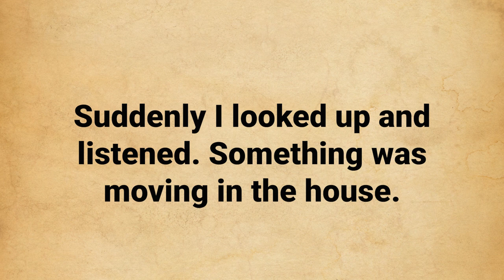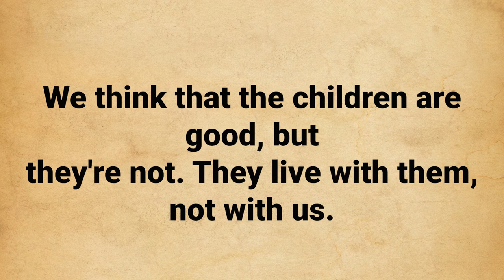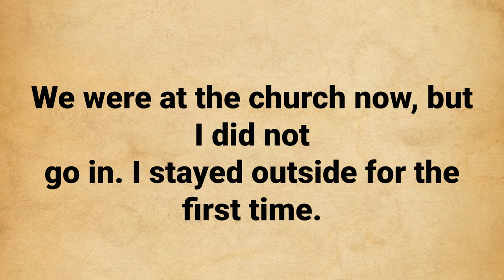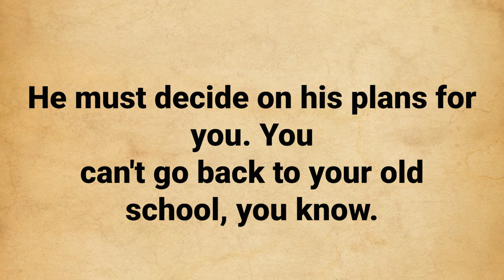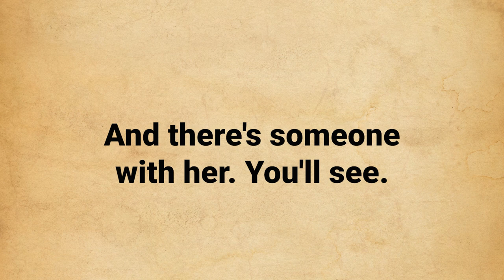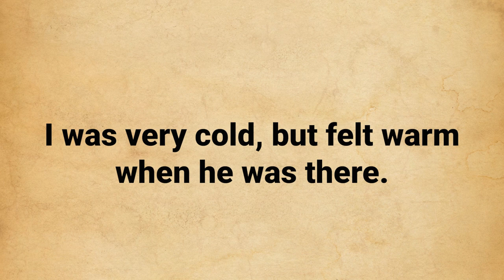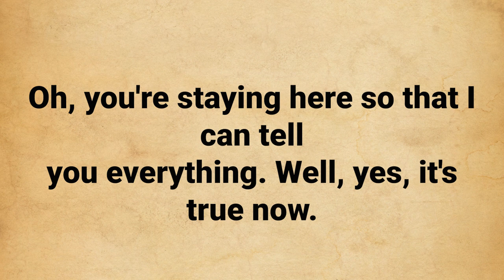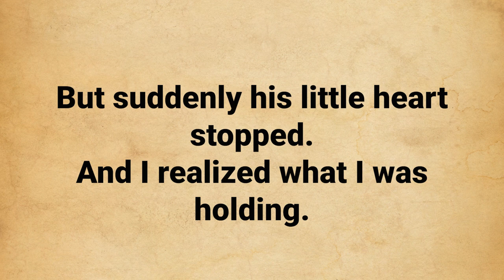English through story | Story for listening in English Practice | English Audiobook Podcast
Englishlearningstory Storytellin |Englishstories Gradedreader Easyenglishacademy Stories Lern English through story | Story for listening in English Practice | English Audiobook Podcast